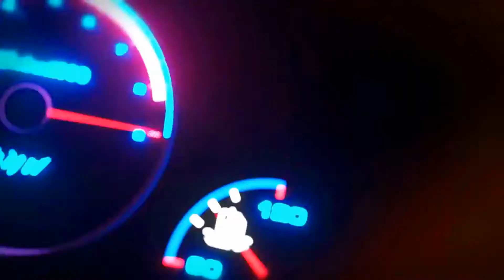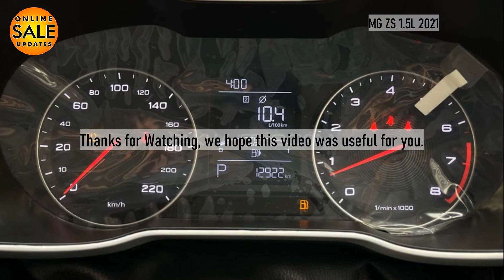MG ZS 2021 for Sale || Used Cars for Sale in Pakistan.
Topic Covered on this Channel:
1. How to buy a used car?
2. Buy used cars in Pakistan
3. Used cars buying tips
4. Latest cars prices in Pakistan
5. Used cars for sale in Pakistan
6. Buy modified cars in Pakistan
7. Buy sports bikes in Pakistan
8. Tips for buying a used car
9. How to check car documents?
10. How to check the paint of used cars?
11. Sasti car in Pakistan
12. How to buy a car?
13. Used car prices in Pakistan
14. Cheap cars in Pakistan
15. Suzuki rates in Pakistan
16. Toyota corolla gli new model
17. Toyota corolla xli new model
18. Imported car prices in Pakistan
19. How to inspect used cars
20. How to check a car for sale
21. Buy Mehran used car
22. Buy used carry Dabba
23. Buy used vehicles in Pakistan
24. Pakwheels budget cars for sale